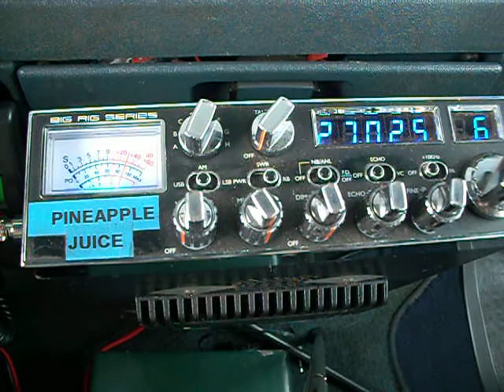JOHN DEERE DROPING THE BIG BIG MAUL IN MY RADIO !.AVI